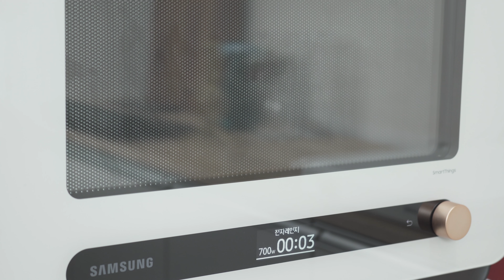[HACCP 레시피] 다이어트 맛있게 해야죠! 단호박 곤약면 콩국수와 감태 감자전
덥고, 쉽게 지치는 여름🔥 다이어트 마저 고민이라면?!

단호박과 곤약면으로 칼로리를 잡은 맛있는 콩국수 한 그릇 어떠세요🍜
콩국수 한 그릇으론 아쉬우니까 바다향 담은 감태 감자전도 준비했어요😋

[단호박 곤약면 콩국수 만들기]🤩

✔재료: 곤약면, 콩물, 단호박, 오이, 방울토마토

🔸잠깐! 재료에서 HACCP 마크를 확인하셨나요?
사전 예방적 식품안전 관리 시스템 HACCP으로 안심도 확인하세요!

1. 곤약면은 찬물에 깨끗하게 씻어주거나, 소금과 식초를 넣고 살짝 데쳐주세요.
 (이렇게 하면 곤약 특유의 맛과 향이 제거됩니다!)
2. 고명용 오이는 얇게 쓸어 준비해주세요.
3. 단호박은 4등분한 후 전자레인지에 3-4분간 돌려서 익혀주시고, 냉장 보관하여 식혀주세요.
4. (단호박 크기에 따라) 2-3조각의 속을 파내서 콩물과 함께 믹서기에 갈아주세요.
5. 그릇에 곤약면을 둥글게 말아서 올려주고, 단호박 콩물을 천천히 부어주세요.
6. 준비해 둔 고명을 올리면 단호박 곤약면 콩국수 완성!

[감태 감자전]😝

✔재료: 감자, 실고추, 감태, 베이컨, 부침가루,  식용유, 진간장, 식초, 볶은참깨

1. 감자와 베이컨은 얇게 썰어 준비해주세요.
2. 소금, 전분(혹은 부침가루), 베이컨을 넣고 잘 섞어주세요.
3. 중불로 가열한 팬에 식용유를 두르고 준비한 감자전 반죽을 조금씩올려 바삭하게 구워주세요.
4. 감태는 감자전 크기에 맞게 잘라 접시에 두고, 그 위에 감자전을 올려주면 감태 감자전 완성!
양념장 준비: 진간장, 식초, 물, 설탕, 참깨, 실고추로 만들어주세요.

아는 만큼 안심이 보여요👀

HACCP으로 만드는 건강하고 행복한 식탁